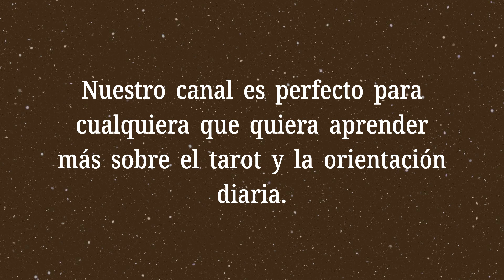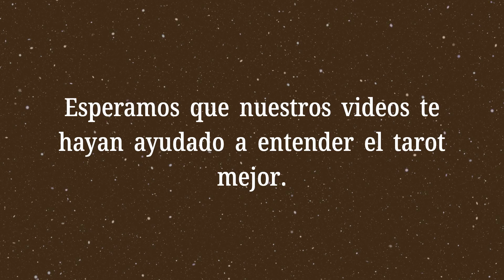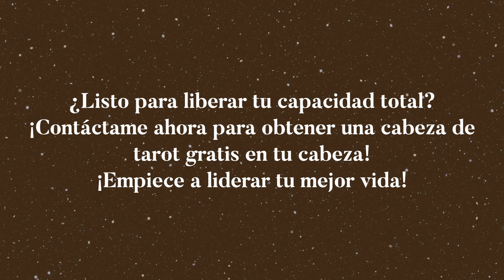Reina de Bastos💡¿Qué dicen las cartas sobre mi vida futura?💡Significado del Tarot